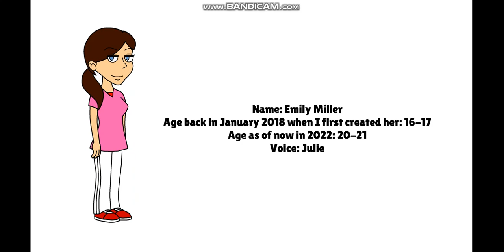My OCs' last names and their ages